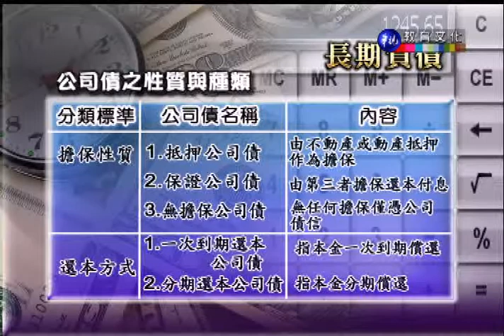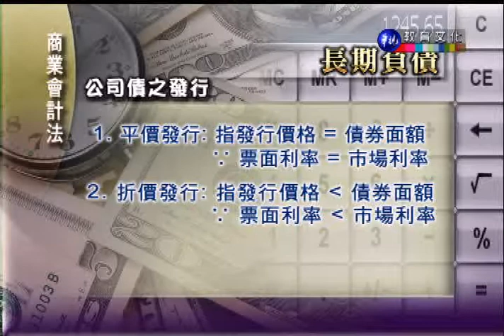商業會計法（商專）_第12講